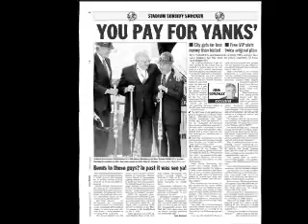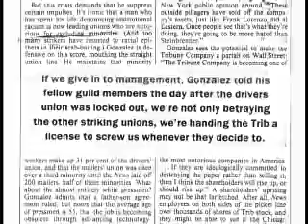Juan Gonzalez NAHJ Hall of Fame Tribute Video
This video was shown at NAHJ's 2008 Hall of Fame Gala at the Unity Convention.